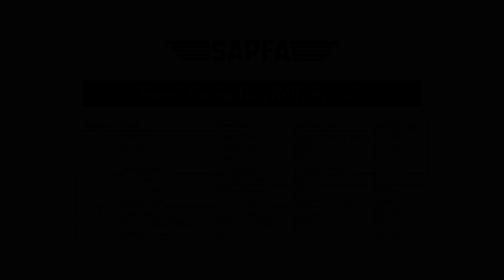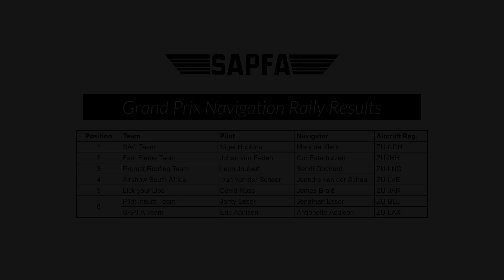Springs Speed & Grand Prix Navigation Rally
Speed & Grand Prix Navigation Rally held at Springs airfield on
23 November 2019.
AFRICAN PILOT MAGAZINE